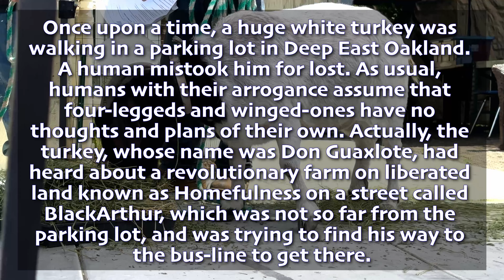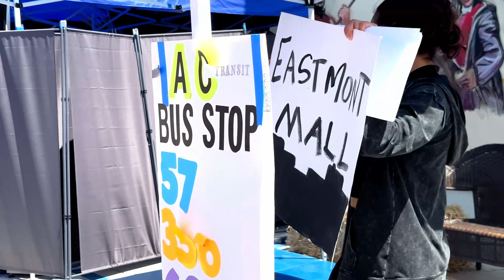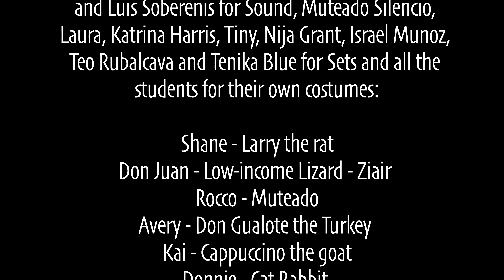The LandBack Turkey - children’s theatre by DeeColonize Academy/POORMAGAZINE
all nations - all generations